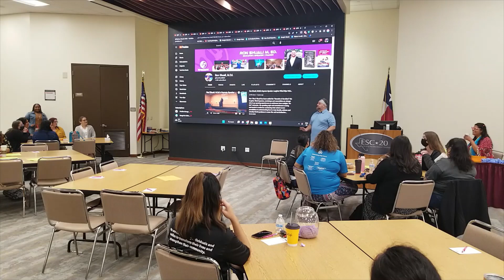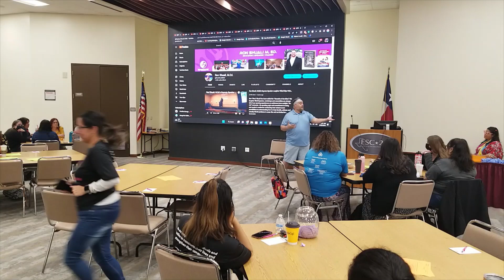Humans are oppositional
Do this exercise with us! Write down your answer in the comments!

In this workshop for a Head Start, I put my teachers through my Oppositional Test! When I say up, you say? When I say left, you say? When I say stop, you say? If you are like 99.99% of all the people who have taken this test you said, down, right, and go. Why? because you are an oppositional human!

These workshops and keynotes were created by top early childhood keynote speaker & author, Ron Shuali M.Ed. After spending 15 years teaching preschoolers and operating a preschool enrichment program, he now teaches YOGARATE during the Summer and spends the rest of the year traveling around the globe providing professional development workshops and keynotes to preschool teachers ready to lead their classrooms with their hearts! He offers a range of workshops, keynotes for conferences, and professional development in-service days.